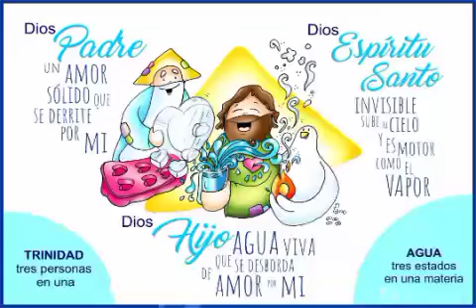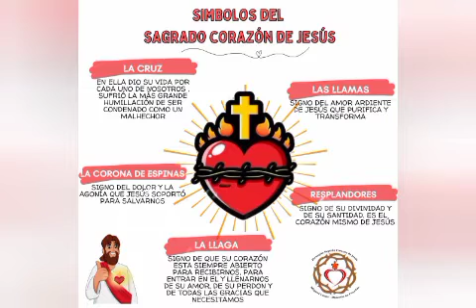♥️🔥Junio : Día 14 del Sagrado Corazón de Jesús junto a San Juan Pablo II.🔥♥️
♥️ Día 14: Corazón de Jesús en Quien el Padre se complace.♥️